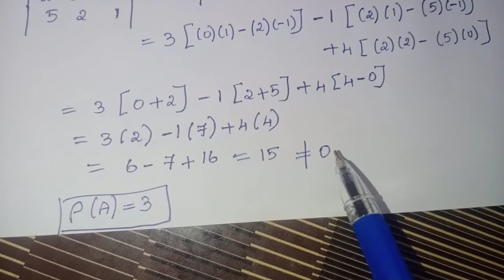class16-Rank method (minor method)